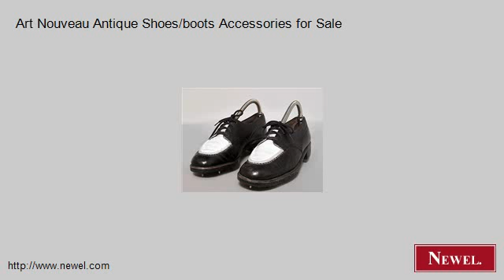Art Nouveau Antique Shoes/boots Accessories for Sale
- Newel.com: Art Nouveau Antique Shoes/boots Accessories for Sale (Newel Art and Antiques, New York City)